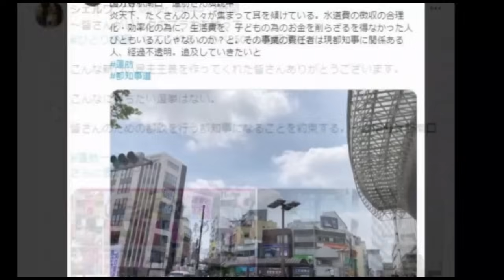【れんほうさんを勝たせて七夕革命しよう】見える税金の使い方に変えたい!!だからどうしても絶対勝ちたい!!【東京都知事選挙】